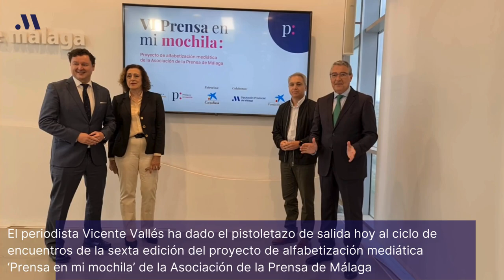El periodista Vicente Vallés anima a los escolares malagueños a leer y esforzarse en los estudios